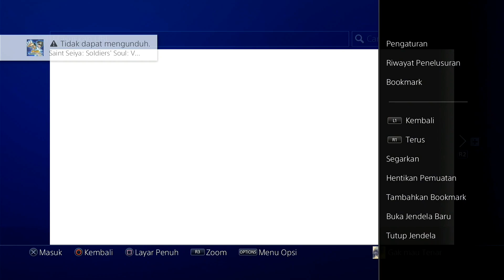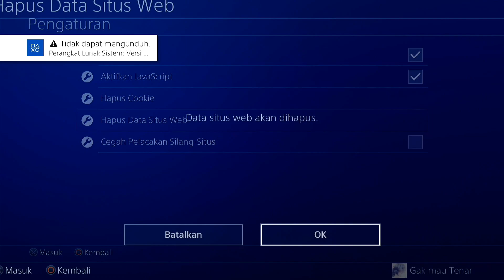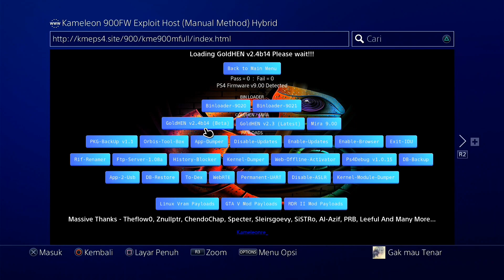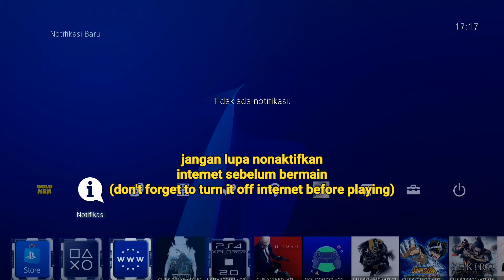PS4 HEN 9.00 GOLDHEN UPDATE V2.4B14 HOST BY KAMELEON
PS4 HEN 9.00,
GOLDHEN UPDATE V2.4B14,
HOST BY KAMELEON

Follow me
TRAKTIR GW KOPI DONG BRO DI SINI?